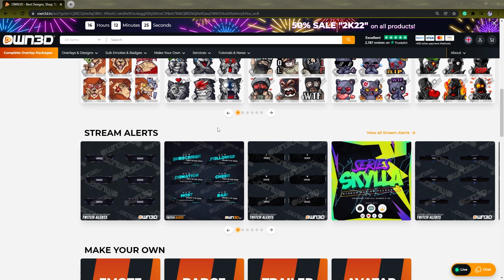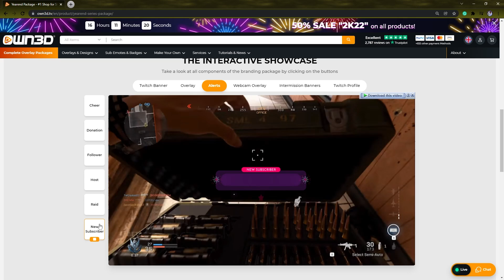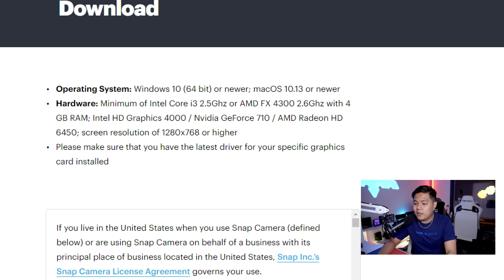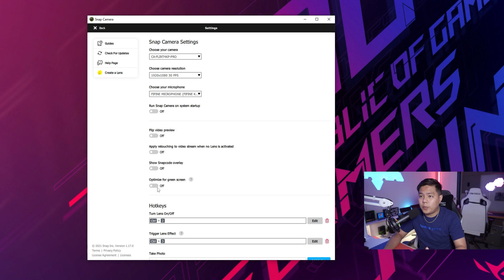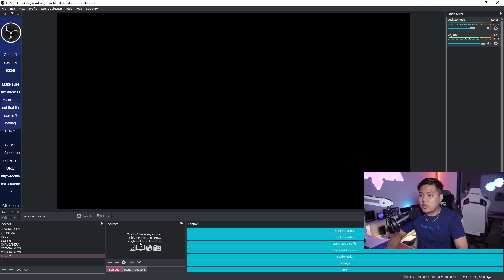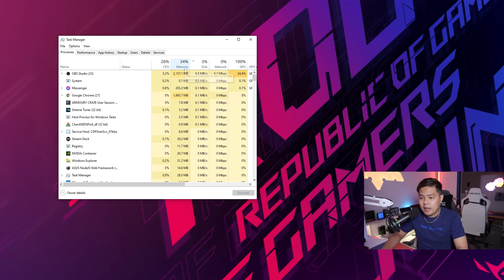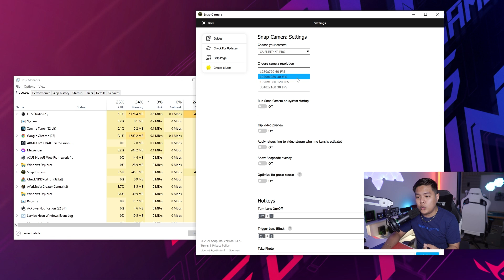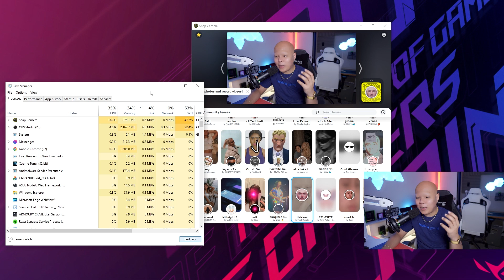Snap Camera Face Filter for OBS! | Explained Why Its Lag!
Snap Camera is a Free Software for all PC/MAC Users, You can use this camera effects for your live stream. but WHY SOME people use this APP got a Problem? so on this video i EXPLAIN WHY YOUR PC IS LAG when you are using SNAP CAMERA APP